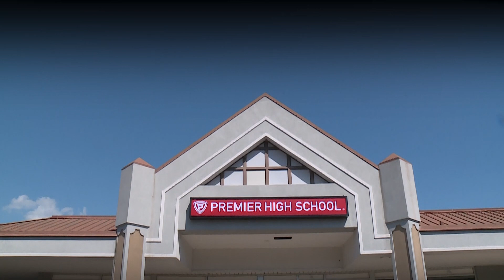Premier High School May 23 30